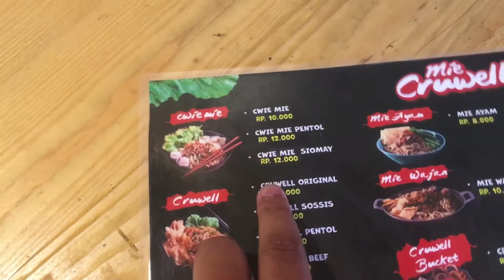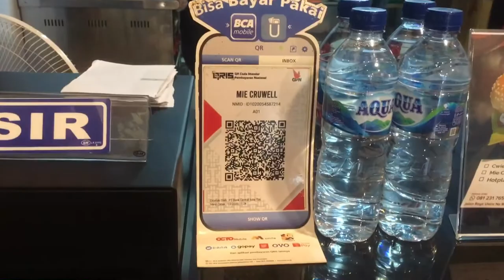Makan Mie bareng @DennyOctane - Mie Cruwell Lodoyo | Vlog #6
Google Maps: Mie Cruwell Ludoyo

Terima kasih buat Mie Cruwel Lodoyo dan teman teman yang sudah mengajak saya😊 Tak lupa juga buat kalian yg sudah nonton video ini, hehehe.
Video di edit tidak terlalu signifikan.

Direkam menggunakan iPhone 6s Plus
Di edit menggunakan CapCut